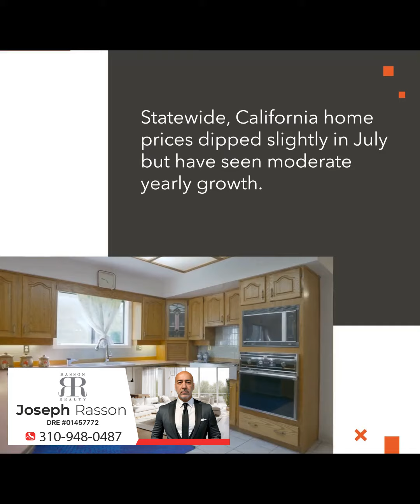Los Angeles Home Sales Surge in Early-Q3